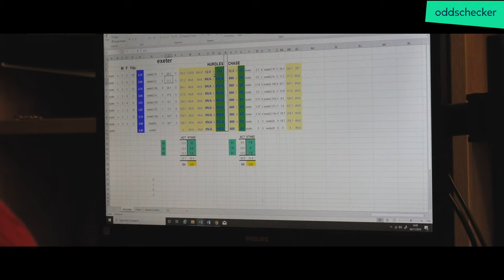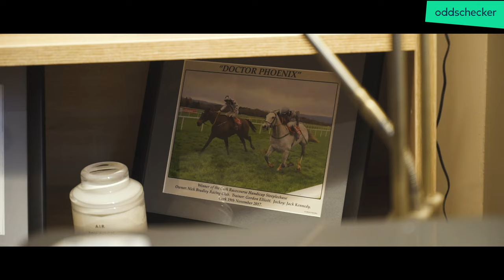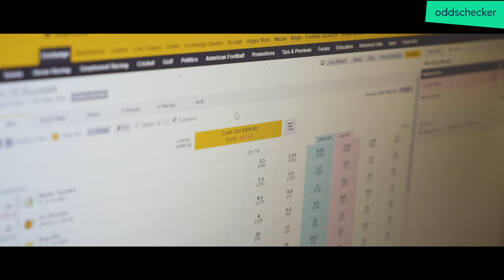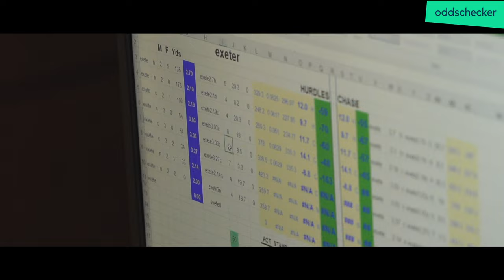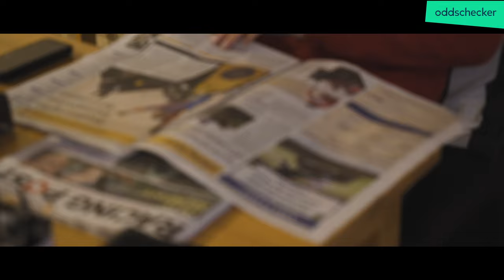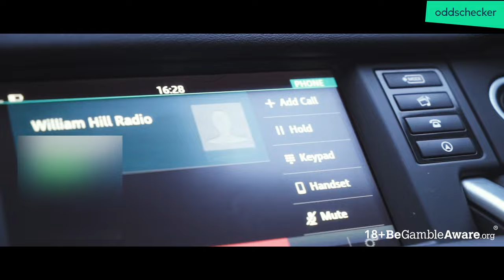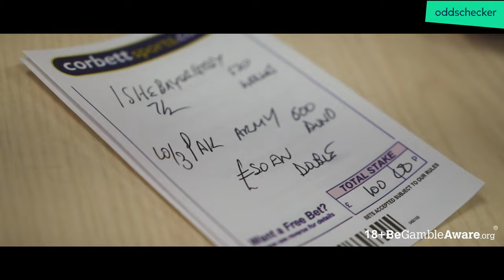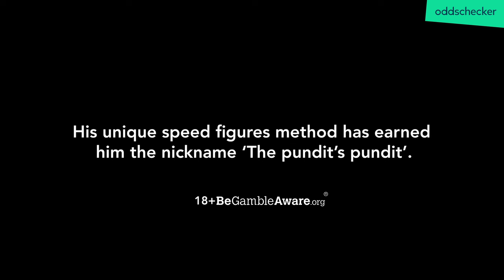A Day In The Life: Andy Holding, professional gambler and horse racing pundit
For the last 30 years professional punter Andy Holding has enjoyed tremendous success backing horses using a unique and easy-to-use speed figure method earning him the nickname ‘The pundit’s pundit’. He boasts the utmost confidence in assessing any horse race, jumps or flat with peak interest around Aintree and Cheltenham Festival.

He continues to be Oddschecker’s most successful tipster, year in, year out and since the start of 2018 he's over 500 points in profit. Not bad.

Follow oddschecker 📈

Follow oddschecker Golf ⛳